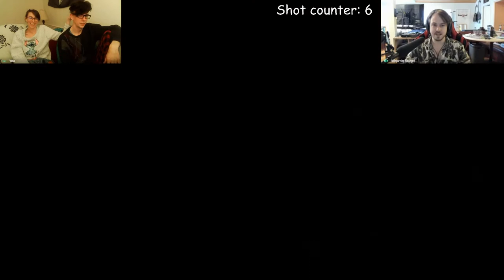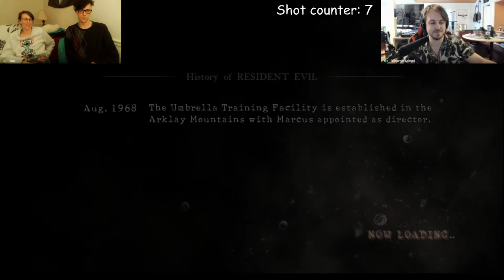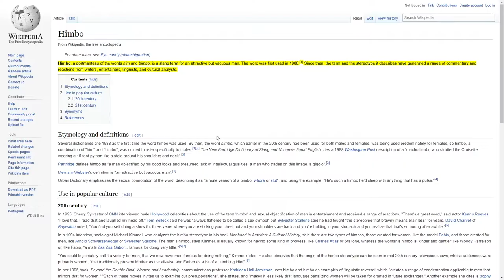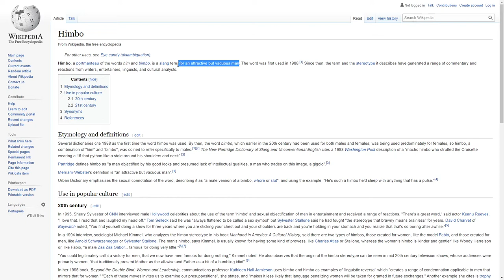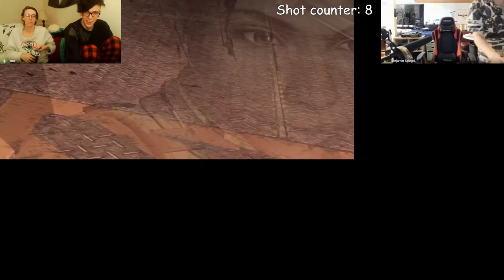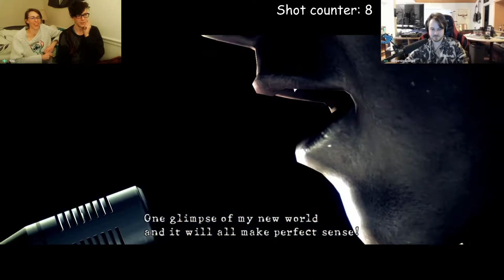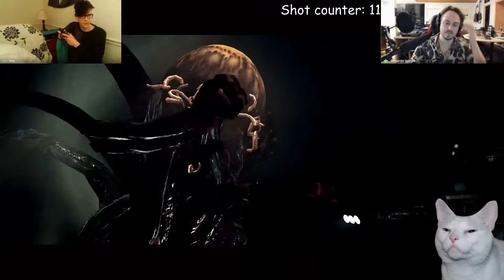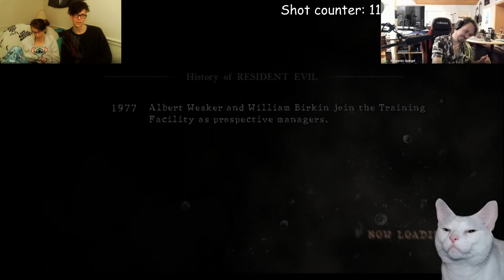trying desperately to finish Resident Evil 5 (Resident Evil 5 stream VOD Part 3)